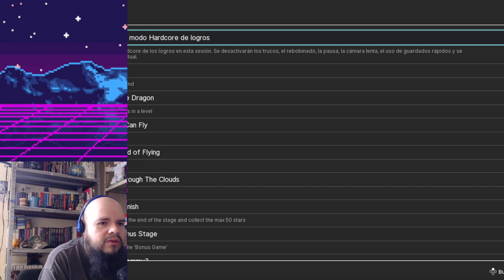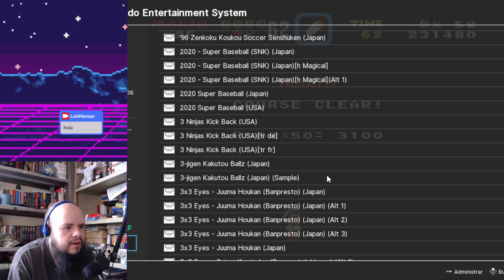Jugando "Super Mario World" [SNES].